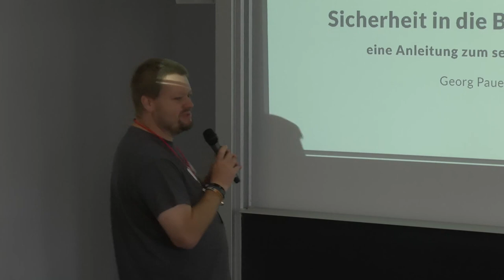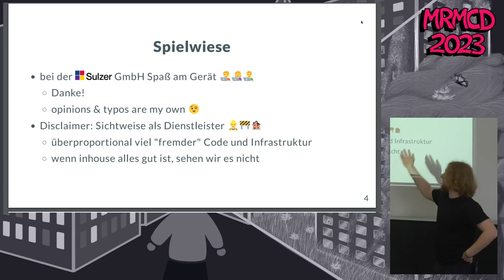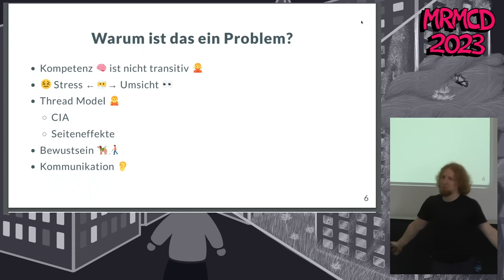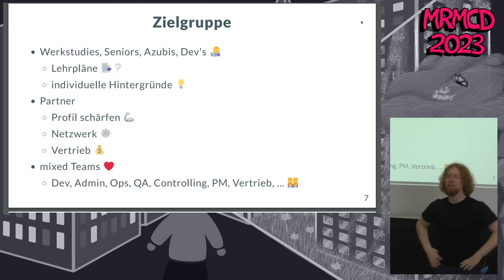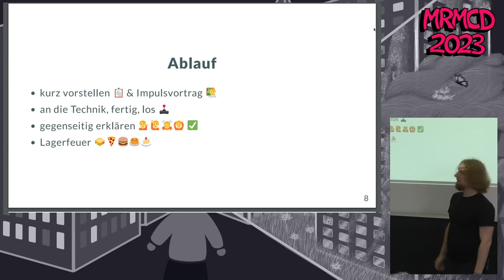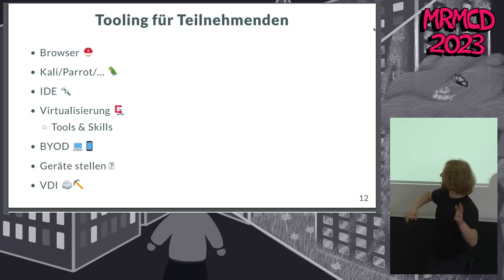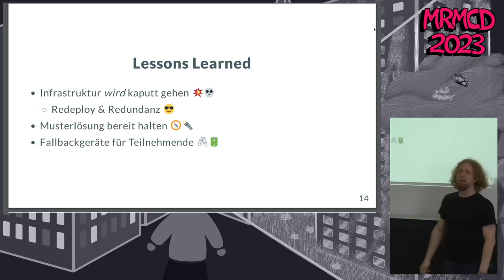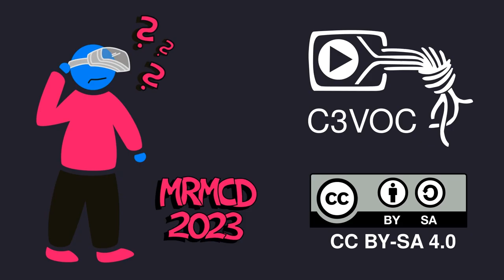MRMCD2023 Lessons learned: Sicherheit in die Breite tragen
Für viele Menschen da draußen ist IT Sicherheit gefühlt eher ganz weit weg. Das muss nicht so.

Eine Anleitung zum selber machen!

Im Unternehmenskontext habt ihr sicher auch viel mit Menschen zu tun, die sich in ihrer Domäne sehr gut auskennen und da super spannende Dinge tun.
In meinem konkreten Fall oft Techies aus der Entwicklung.
Für die sogenannten "Nichtfunktionalen Anforderungen": Informationssicherheit, Datenschutz,… ist mindestens eine Schulung im Jahr.

Doch es gibt Momente wo mir die Frage aufkommt:
Haben die Menschen noch nie was von dieser Sicherheitslücke gehört, die sie da eingebaut haben?
Ist den Beteiligten eigentlich bewusst, dass dieses Feature hier gut zum Stalking missbraucht werden kann?

Stellt sich heraus: Gefahren, die Menschen nicht kennen, können sie auch nicht vermeiden.

Wie fixen wir das jetzt? Einmal die Seiten tauschen!
Denn wie lässt sich Sicherheit besser lernen, als "einfach mal selbst kaputt machen"?
Das Ziel ist ein bisschen Bewusstsein, was geht.
Kein Häkchen für einen Comliance Fragebogen sondern diese gewisse Aufmerksamkeit.

Ich mag aus Perspektive eines Techies "der da mal was gemacht hat" ein bisschen Lessons Learned teilen.
Wie betreutes Kaputtmachen mit verschiedenen Gruppen funktioniert.
Was schon mit einfachsten Mitteln geht.

Und warum ihr das auch solltet.

Georg Pauer